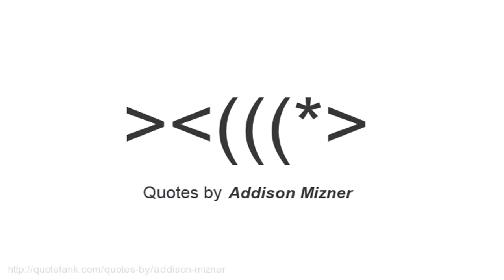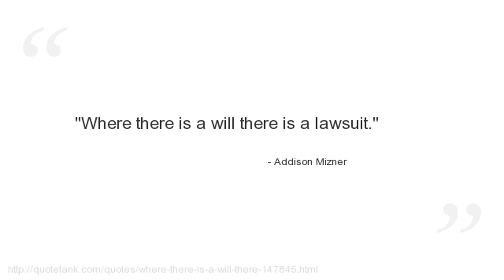Addison Mizner Quotes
Who is Addison Mizner?
An American resort architect whose Mediterranean Revival and Spanish Colonial Revival style interpretations left an indelible stamp on South Florida, where it continues to inspire architects and land developers.